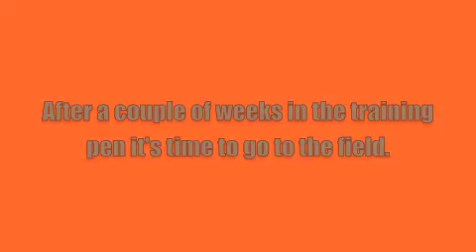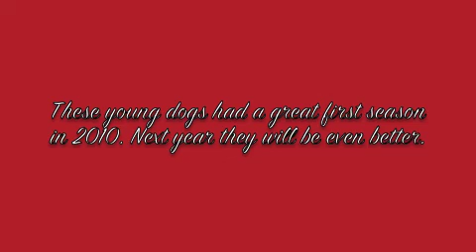From The Yard To The Field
The training of Streak, Strike, Bolt, Sugar, Sweet Thang, & Candy in the fall of '10. From sight chasing rabbits in the yard to running wild rabbits in the field. They are fired up as they learn their purpose in life.